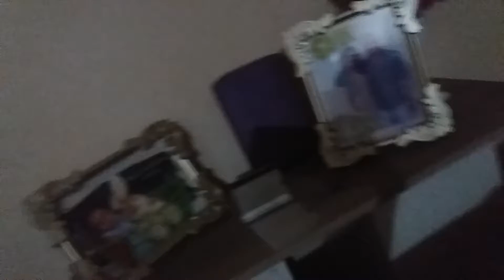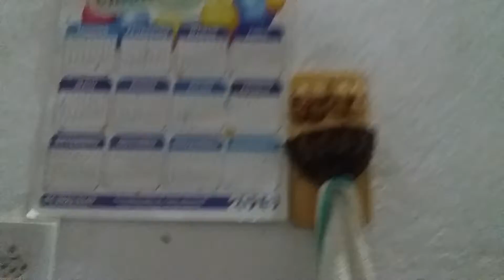Tur pela casa do meu amigo parte 2